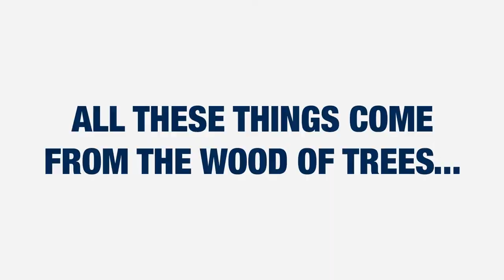WVU Energy Express on WVPB-TV: Episode 309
Today we start off talking about mental and physical wellness with the WVU Vice President of Diversity, Equity and Inclusion Meshea Poore.

Next, we head into the woods with Dave McGill, WVU Extension forest resources specialist! He leads up on a scavenger hunt to find and identify trees that are common in West Virginia.

Agriculture and natural resources agent Karen Cox joins the fun next to show us all the fun things that come from trees, from toys to snacks!

Lastly, Stephanie Lusk, Family and Community Development agent, leads us through “seed to tree” yoga, taking us through the growth of a tree.

- Want to jump ahead to your favorite segment? -

0:33 Let's Talk: Wellness with Meshea Poore
2:12 Look Up! An Exotic Tree Scavenger Hunt with Dave McGill
11:16 Gifts from a Tree with Karen Cox
19:41 Seed to Tree Yoga with Stephanie Lusk